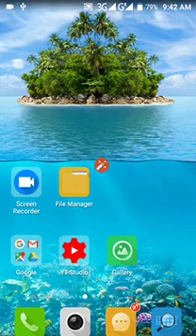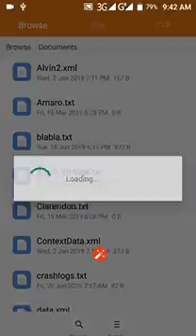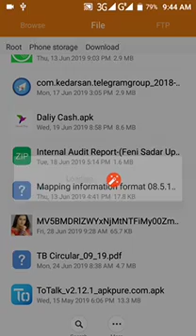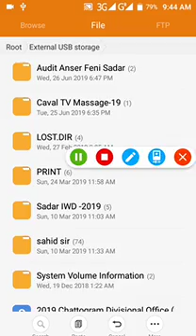যে কোন ফাইল মোবাইল থেকে পেনড্রাইভে ট্র্যান্সফার করুন।how to any file transfer mobile to pendrive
ইমো নাম্বার